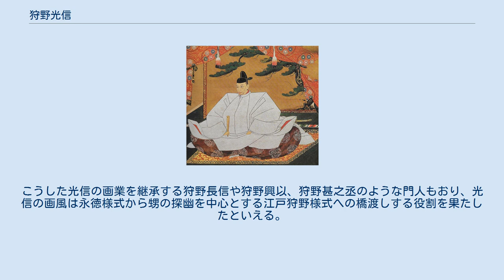狩野光信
狩野 光信（かのう みつのぶ、永禄8年（1565年、永禄4年（1561年）説もある） - 慶長13年6月4日（1608年7月15日））は、安土桃山時代の狩野派の絵師。
狩野永徳の長男。
狩野探幽は弟・孝信の子供で甥に当たる。
名は四郎次郎、通称は右京進。
子の貞信も右京進と称し、両者を区別のため後に古右京とも呼ばれた。
 山城国で生まれる。
はじめ織田信長に仕え、父永徳とともに安土城の障壁画などを描く。
その後、豊臣秀吉に仕えた。
天正18年（1590年）に父永徳が没した後、山城国大原に知行100石を拝領、狩野派の指導者となる。
天正20年（1592年）肥後国名護屋城を制作。
その後も豊臣家の画用を務め多忙であったようだ。
慶長8年（1603年）京都の徳川秀忠邸（二条城）に大内裏図を作成している。
慶長11年（1606年）江戸幕府の命で江戸へ赴き、江戸城殿舎に障壁画を描く。
しかし、慶長13年（1608年）帰京途中で桑名で客死してしまう。
享年44、または48。
家督は長男の狩野貞信が継いだ。
 父永徳の豪壮な大画様式とは対照的な理知的で穏やかな作風は、当時の戦国武将たちの好みとは合わなかったらしく、本朝画史では「下手右京」と酷評を受け近世を通じて評価が低かった。
しかし、祖父の狩野松栄や曾祖父狩野元信の画風や中世の大和絵を取り入れ、自然な奥行きのある構成や繊細な形姿の樹木・金雲などを描き、特に花鳥画に優れる。
また、永徳時代には排斥の対象ですらあった長谷川派との親和を図り、新たな画題である風俗画に取り組むことで、永徳様式からの自立と新たな絵画領域の開拓を目指した。
こうした光信の画業を継承する狩野長信や狩野興以、狩野甚之丞のような門人もおり、光信の画風は永徳様式から甥の探幽を中心とする江戸狩野様式への橋渡しする役割を果たしたといえる。
 豊臣秀吉像 狩野光信の墓（桑名市指定史跡）寿量寺と、京都の妙覚寺。